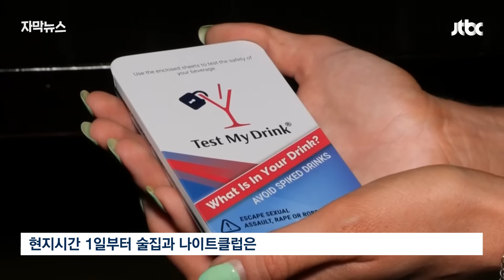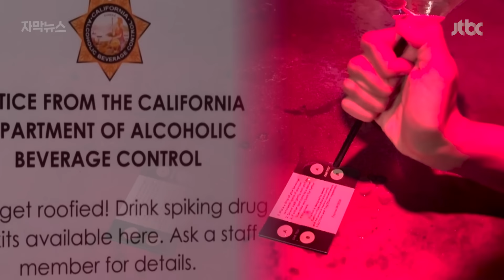[자막뉴스] 인터뷰하던 기자도 놀랐다…심각하다는 미국 상황 / JTBC News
클럽 버닝썬 사건 당시 마약을 몰래 탄 술이 성범죄에 이용돼 논란이 됐죠. 미국 캘리포니아주가 이런 범죄를 예방하기 위해 주점과 클럽 등이 손님들에게 마약 검사 키트를 의무적으로 제공하도록 했습니다.